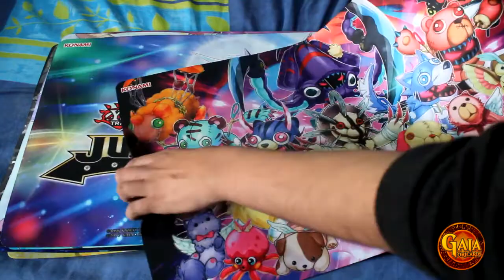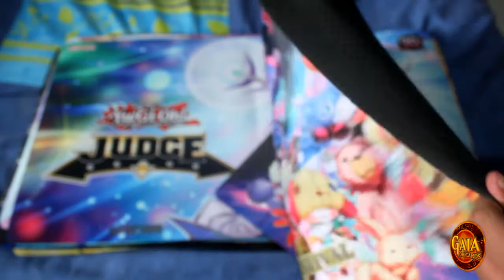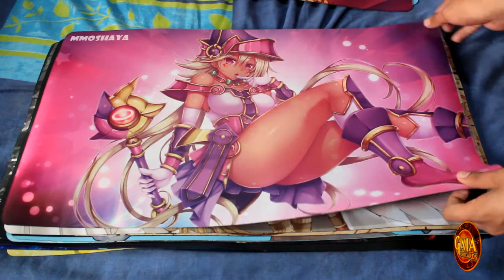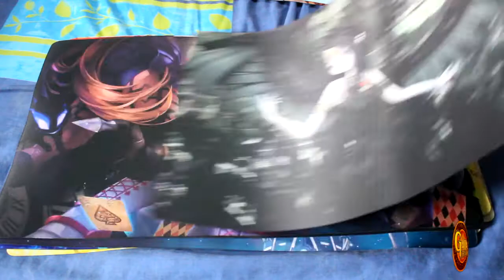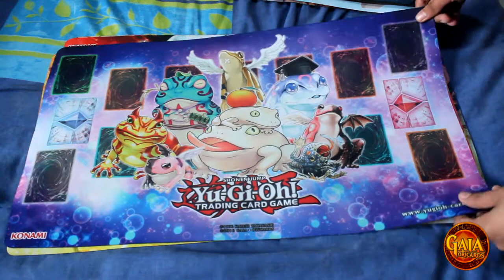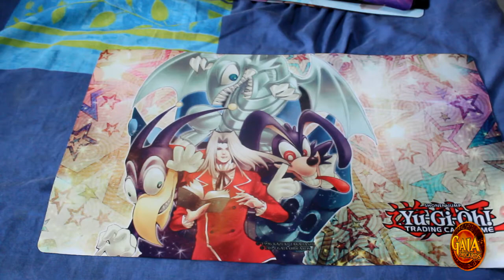Custom PlayMats | Review | Gaia OriCards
MATS FOR SALE!! A quickly video review of these custom playmats that i has been selling since 2 years.